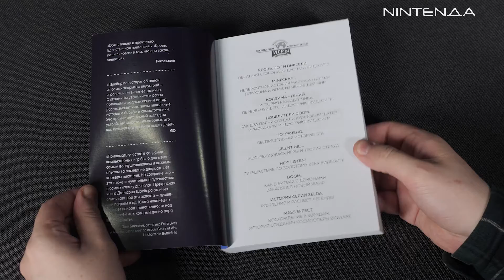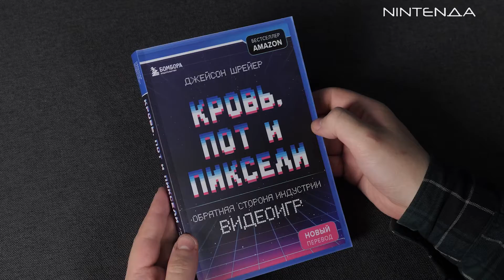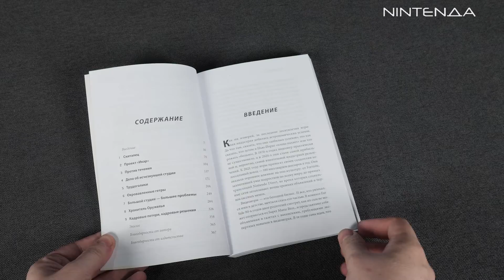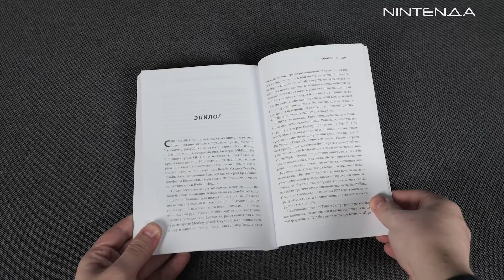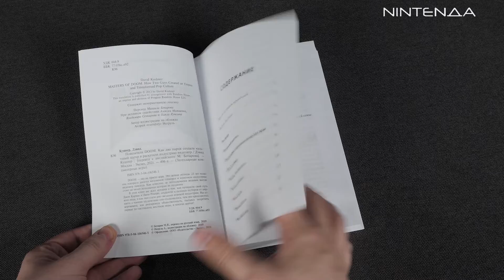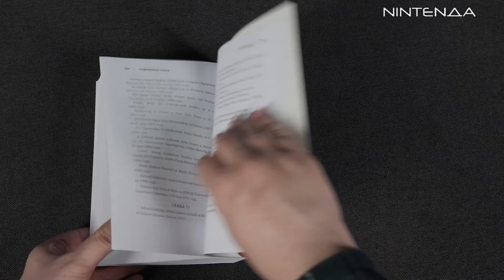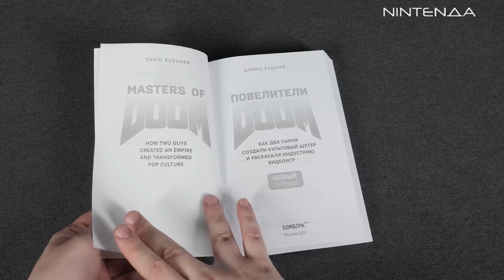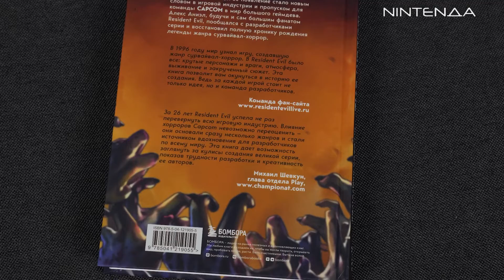Новые игрокниги - Резиденты и DOOMы Джейсона Шрейера + розыгрыш издательство БОМБОРА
📌Пиши под этим видео Люблючитать и получишь шанс получить книгу из выпуска!
📌Хочешь больше шансов? Тогда переходи в нашу группу VK и участвуй еще и там
📌Самые мотивированные могут так же получить книгу в нашем Телеграмм канале ищи в закрепе пост с этим видео и пиши
📌Ну а добить это можно подписавшись на наш БУСТИ! среди бустеров тоже будет разыграна книга

Итоги подведем через неделю.

Издательство Бомбора продолжает издавать и выпускать книги по играм! НА этот раз разберём 4 экземпляра один из которых совсем новый!

Вы на канале NintenДА, и здесь мы рассказываем про консоли и видеоигры: про Nintendo Switch, Switch Lite, Switch OLED и Switch PRO, а также про 3DS, Wii U, DS, Wii, Game Boy Advance, GameCube, Nintendo 64, Virtual Boy, SNES и NES, Famicom, обычный Game Boy и даже Dendy, а иногда ещё про Xbox и PlayStation и ретро-консоли платформы SEGA.

Не обойдётся и без распаковок коллекционок, лимиток и крутых гаджетов, навроде Game & Watch, Switch OLED, Labo, Ring Fit Adventure, альтернативных контроллеров для консолей Nintendo и разноцветных Joy-Con.